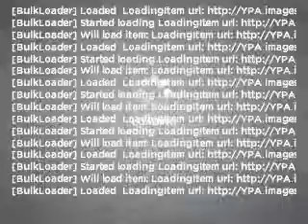2007 Lexus LS 460 - Annapolis MD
Year: 2007
Make: Lexus
Model: LS 460
Trim: 460
Engine: 4.6 liter 8 cylinder 32 valve
Transmission: 8-Speed Automatic
Color: Mercury Metallic
Mileage: 78440
Address:
121 Ferguson Rd.